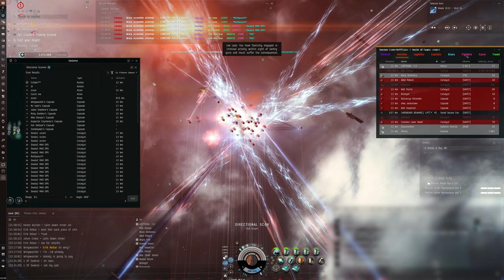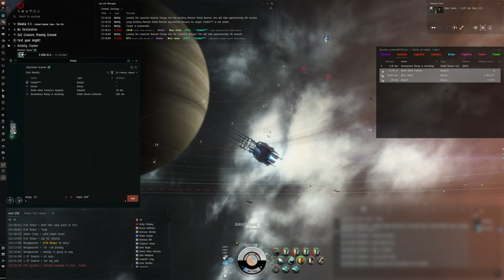EVE Online - Anshar lives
In this video an Anshar (Jump Freighter) comes under attack as expected in Uedama that was declared very hostile at the time, and he was on auto pilot.
He did survive barely but managed to get a few more jumps before returning to the keyboard and docked up.
Remote repairs done: 45212

Chatted with the pilot after and he was a nice returning player, guess welcome back :)